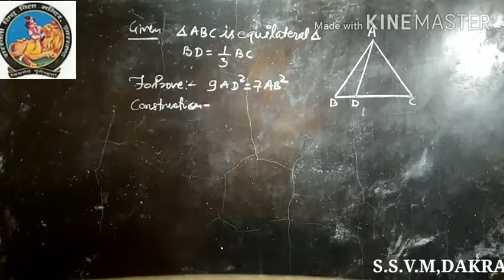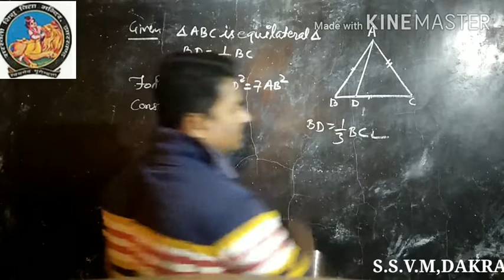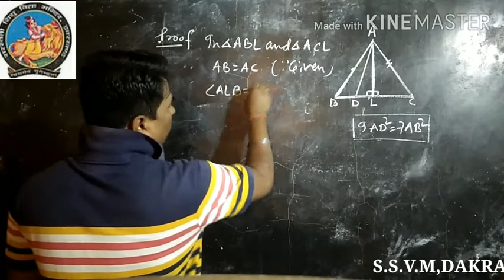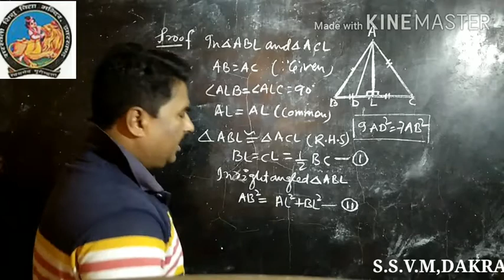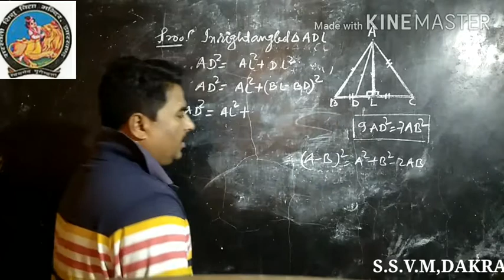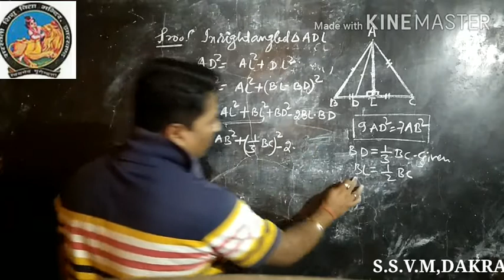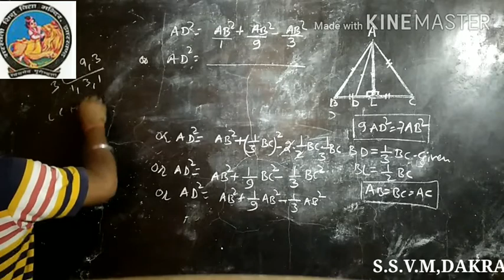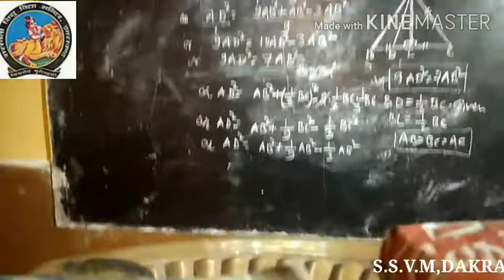Similar Triangle ,Class 10 Ncert By -R.Kamat Sir